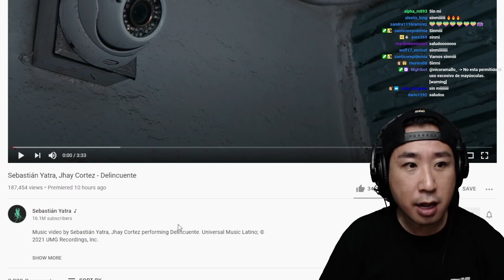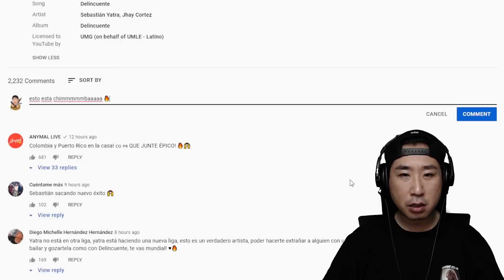Coreano Loco reacciona a Sebastián Yatra, Jhay Cortez 😂🤣 Delincuente